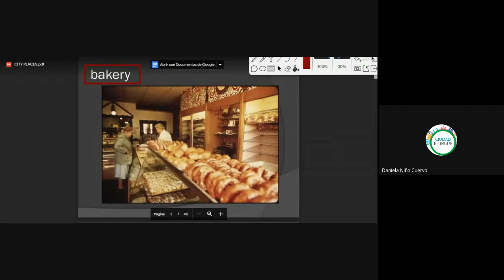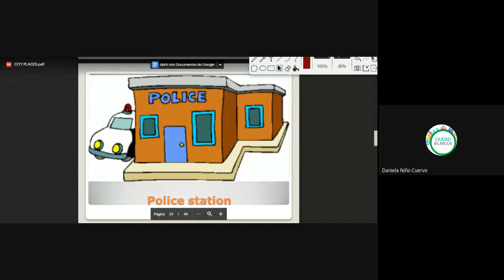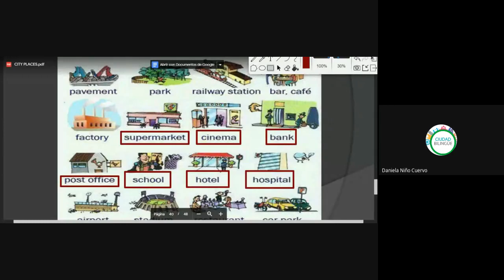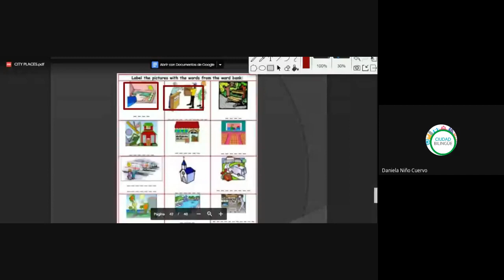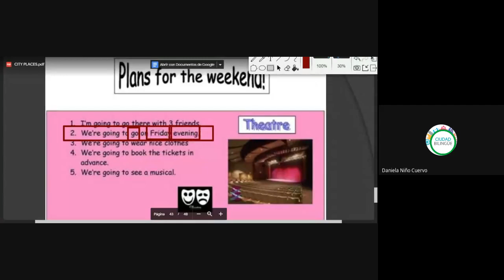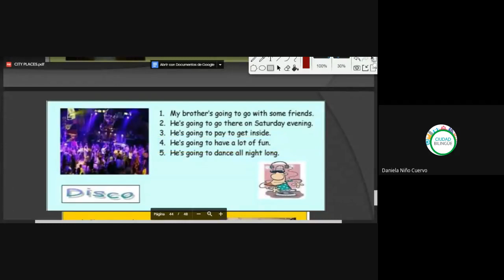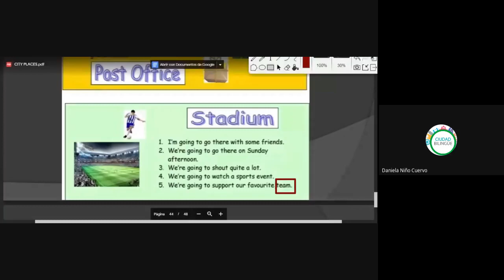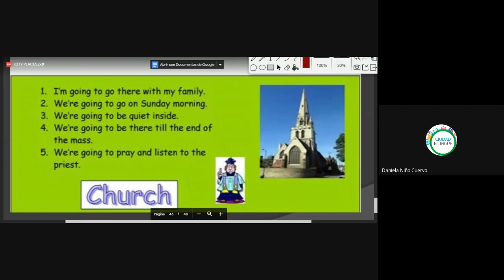23 lugares de la ciudad 08072020 b i006